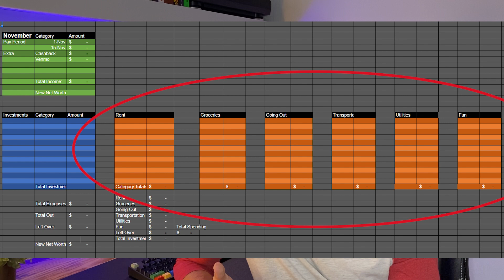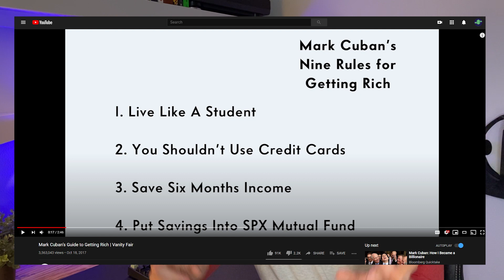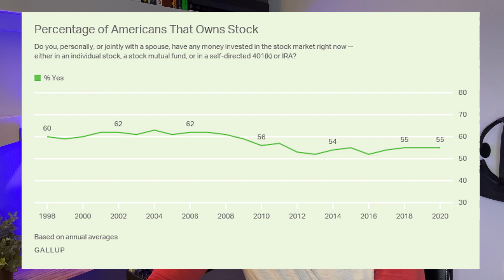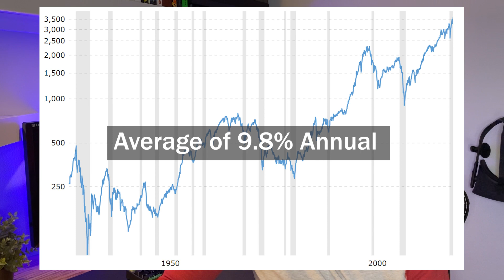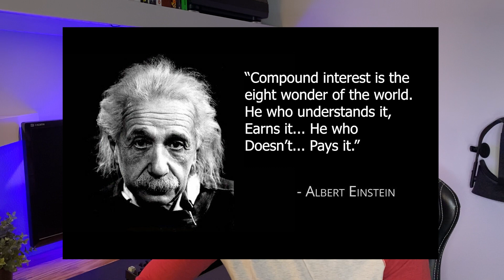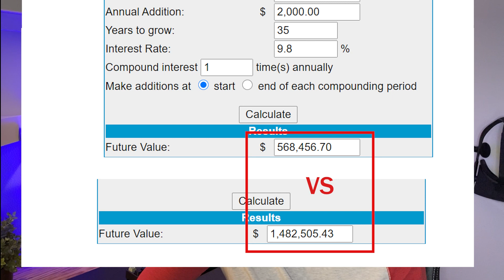7 Things To Do In Your 20's To Maximize Your Finances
Most schools don't teach you the basics of personal finance and how the world operates outside of your major. In this video I recommend simple actions you can take after getting your first job to make the most of each and every paycheck.

This video outlines concepts such as budgeting, income, discretionary and non discretionary expenses, cashflow, investing and more!

Video by Hank Biznek
The Little Book of Common Sense Investing: The Only Way to Guarantee Your Fair Share of Stock

Step 1: Get a job. I don't address it in the video but I know it might be difficult in 2020. Hang in there and keep at the application process! That means budgeting is more important than ever.
Step 2:  Benchmark. Find out how much money you're spending every month and see if your paychecks can sustain the lifestyle you live.
Step 3: Categorize and Strategize. Sort your expenses into categories so you can better understand where you're spending money.
Step 4: Set Goals. The world's your oyster! But make sure you set SMART goal to achieve them. Also try and save at least $1000 in an emergency fund.
Step 5: Invest. You have time on your side and the sooner you invest, the more time you'll have for compound interest to work its magic.
Step 6: Time, Not Choice. Set money in stocks and then leave it there. Don't sweat the every day ups and downs of the stock market.
Step 7: Learn and Grow. Keep learning new things and continue to grow your skillset. You never know when a misc. skill or factoid may save the day. And have fun with it!